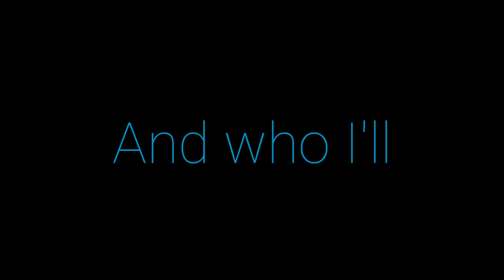Somewhere.. | APJ ABDUL KALAM | MOTIVATIONAL VIDEO | WHATSAPP STATUS